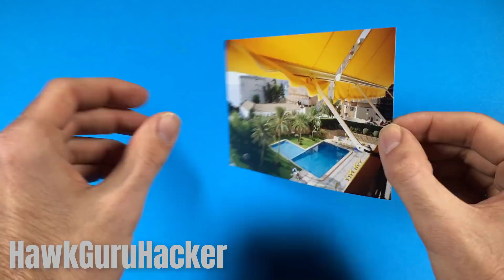3 Best Life Hacks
3 Best Life Hacks, hello friends today i give you this new DIY tutorial, hope you enjoy this simple and awesome ideas that you can build with friends at home. Merry Christmas